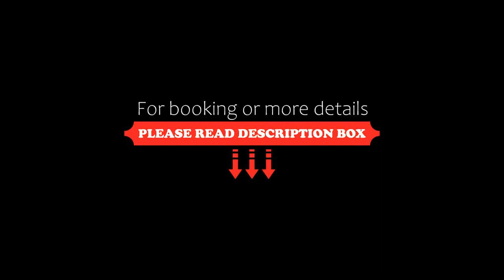Lux home II, Tampere, Finland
About Property:
Boasting air-conditioned accommodation with a terrace, Lux home II is set in Tampere. This apartment offers accommodation with a balcony. The property is non-smoking and is situated 4.8 km from Tampere Bus Terminal.

The 1-bedroom apartment is fitted with a living room with a flat-screen TV, a fully equipped kitchen with a dishwasher and an oven, and 1 bathroom with free toiletries. Towels and bed linen...
Property Type: Hotel
Address: Myrskynkatu, 33900 Tampere, Finland
Searching For
1. Lux home II - Tampere - Finland
2. Lux home II - Tampere - Finland Address
3. Lux home II - Tampere - Finland Rooms
4. Lux home II - Tampere - Finland Amenities
5. Lux home II - Tampere - Finland Offers and Deals
Audio Credit:
Track Title: Subway Dreams
Artist: Dan Henig